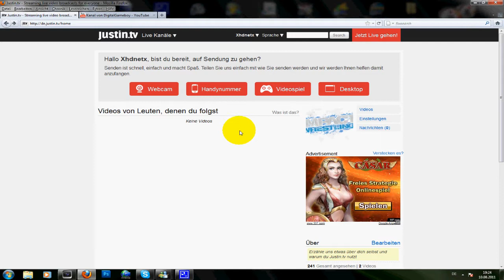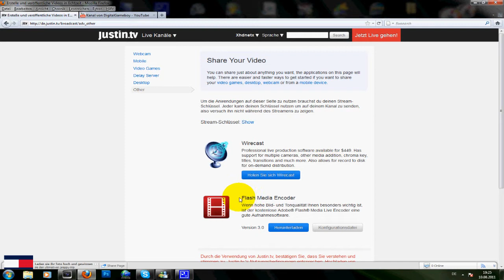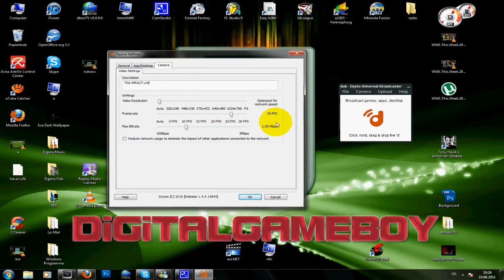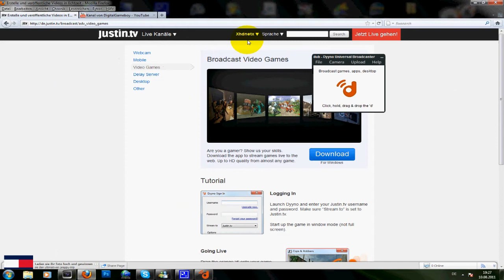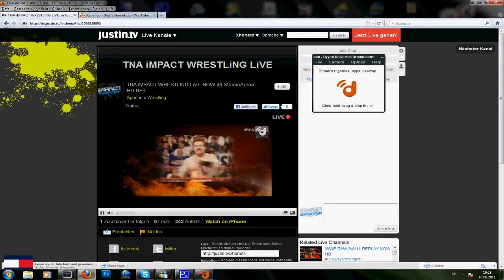[HOWTO] Stream ein Video auf Justin.tv [HD]